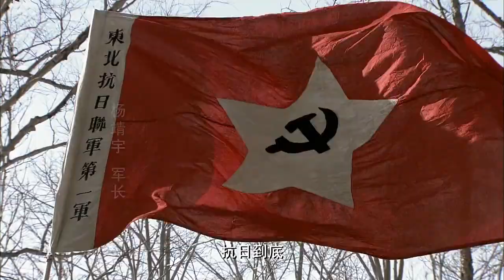【東北民族英雄】《東北保衛戰》27丨1931年日本帝國主義入侵中國東北，東北人民奮起反擊，在中國共產黨的領導下進行了艱苦卓絕的對日鬥爭丨王洛勇、成泰燊、劉威葳、史光輝、張秋歌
《東北保衛戰》
導演：黃文利
主演：王洛勇、成泰燊、劉威葳、史光輝、張秋歌
集數：46集

劇情簡介：
東北抗日聯軍長達十四年的抗日戰爭史同紅軍長征史、南方八省紅軍遊擊隊三年遊擊戰爭史一樣，是我黨我軍歷史上最艱苦卓絕的篇章。在漫長的歲月裏，中國共產黨創建的抗日聯軍，身處沒有後方支援、糧彈兩無，又與中共中央聯絡中斷的情況下，以草根樹皮為食，以林海雪原為家，以日寇之衣為衣、以日寇之槍為槍抗戰不已，縱橫馳騁，大起大落，大悲大喜，用鮮血和生命譜寫了一段可歌可泣、波瀾壯闊、地域特色濃郁獨特的故事。十四年中、東北抗聯擊斃日偽軍十余萬人、沈重地打擊了侵略者，牽製住數十萬日軍精銳部隊不能南下，有利地支援了全國抗戰。全劇主要描寫了羅登賢、楊靖宇、趙尚誌、李兆麟、魏拯民、馮仲雲、汪雅臣等東北抗聯各部隊的傑出將領，表現了在那個年代裏中華民族英雄的群像